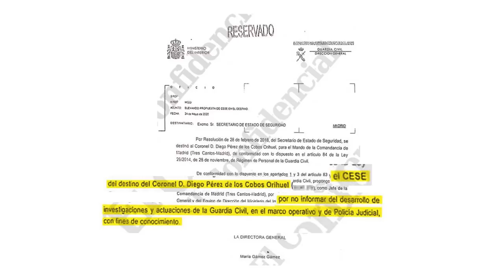ALFREDO PERDIGUERO:Es una vergüenza que Sánchez utilice el término policía patriótica para insultar